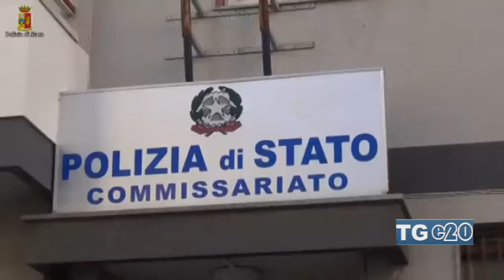Modica. Antidroga, quattro arresti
Operazione antidroga a Modica. La Polizia arresta quattro persone e sequestra oltre un chilo di marijuana.